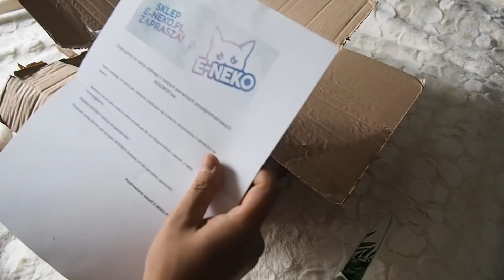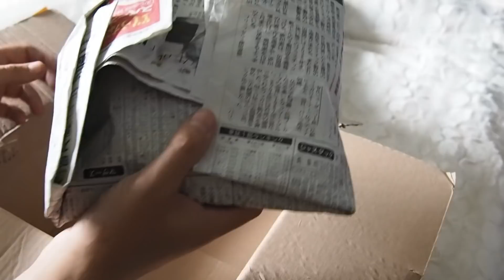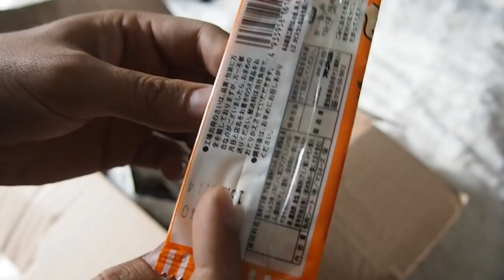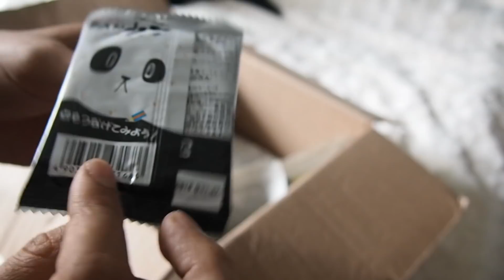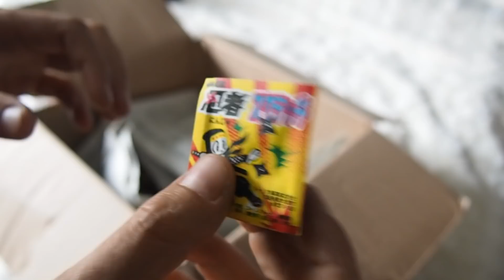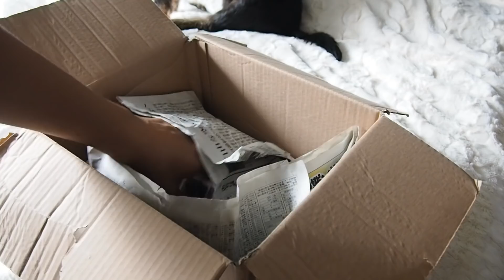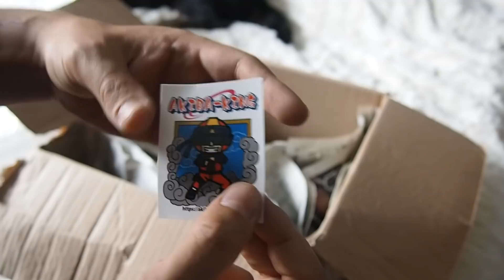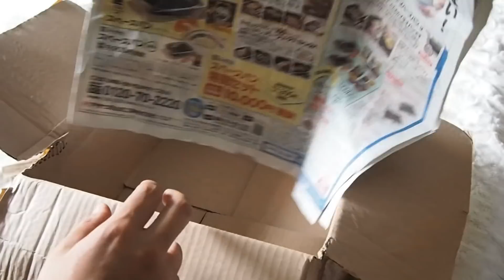NekoBox - unboxing tajemniczej paczki od E-neko.pl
Pewnego pięknego dnia dostałem od Pana kuriera tajemnicza paczkę.